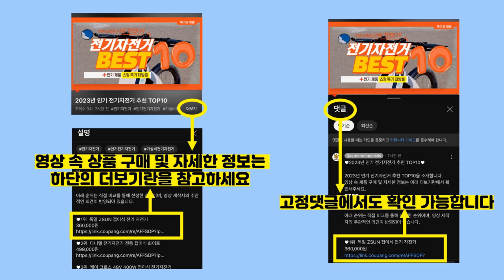2024년 가성비 마블레고 추천 TOP10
2024년 인기 마블레고 추천 TOP10을 소개합니다.

♥10위   레고 마블 76243 로켓 맥 로봇  [  18,400원  ]

♥9위   레고 인피니티 사가 76217 나는 그루트다  [  57,000원  ]

♥8위   레고 10789 스파이디 스파이더맨 자동차와 닥터 옥토퍼스  [  12,400원  ]

♥7위   레고 닌자고 콜의 엘리멘탈 어스 로봇 71806  [  23,900원  ]

♥6위   레고 닌자고 카이의 엘리멘탈 파이어 로봇 71808  [  36,500원  ]

♥5위   레고 76226 슈퍼히어로 스파이더맨 피겨, 혼합색상, 1개  [  31,430원  ]

♥4위   레고 마블 워 머신 맥 로봇 76277  [  17,800원  ]

♥3위   레고 마블 76241 헐크 맥 로봇  [  19,060원  ]

♥2위   레고 마블 76247 헐크버스터: 와칸다의 전투  [  57,300원  ]

♥1위   레고 76125 어벤져스 아이언맨 연구소 [정품 국내배송] LEGO® 76125 Marvel Super Heroes  [  145,000원  ]